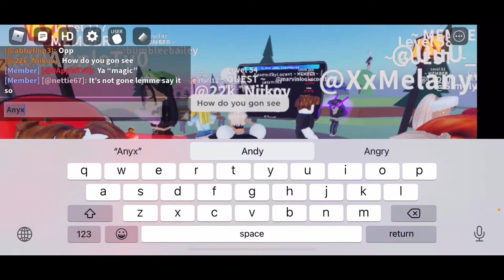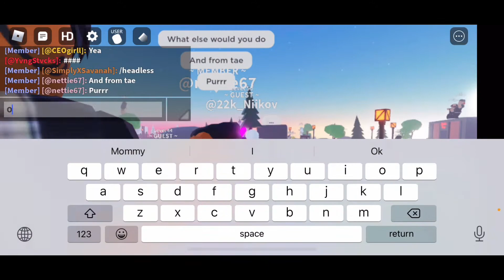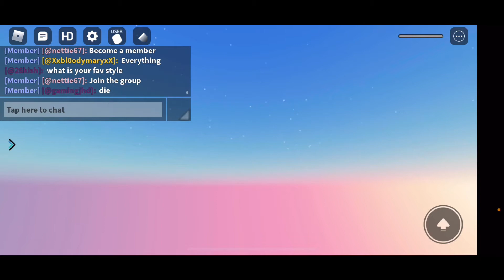Adventures With Felisha The Baddie || #1